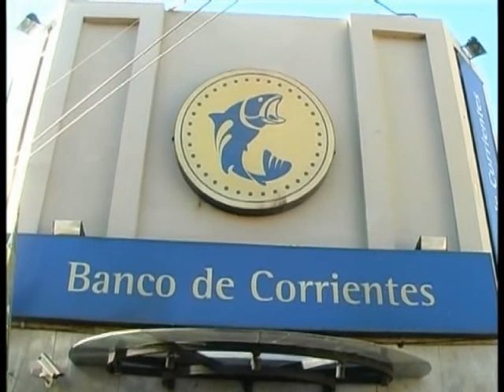06 - Banco de Corrientes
Importantes convenio firmo el Banco de Corriente, entérate más . . .